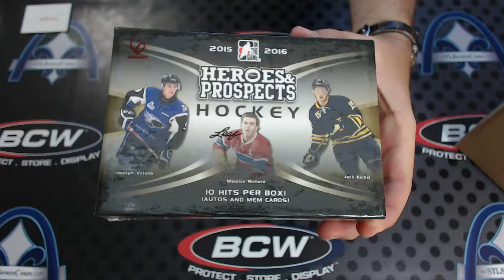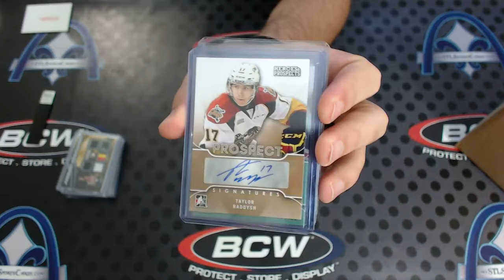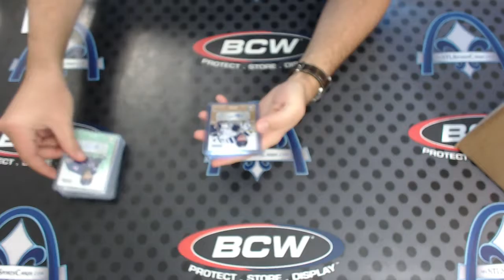2016 Leaf Heroes & Prospects Hockey Personal Box Break for mnum